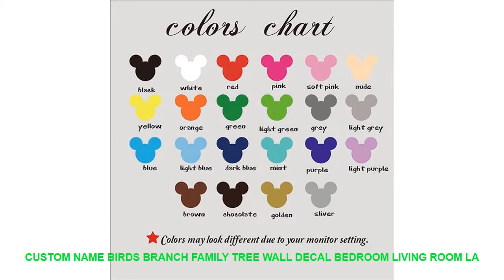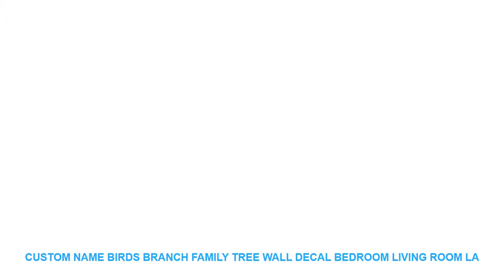Custom Name Birds Branch Family Tree Wall Decal Bedroom Living Room La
Style : Pastoral
Theme : Landscape
Pattern : 3D  Sticker
Specification : Single-piece Package
Brand Name : Duruibom
Scenarios : Wall
Model Number : B114
Material : PVC
Color : blackbluegoldgraygreenpinkpurple
Material : Environmental vinyl pvc
is_customized : Yes
Theme : Custom Name Birds Branch Family Tree Wall Decal Bedroom Living Room La
Package : bubble sheet soft plastic foam
Characteristic : Easy removable waterproof easy wall art
Use : decorating your walls home improvinghome decoration
Room : living room bedroom nursery room

Note:when you order this itmeyou should leave the following information:
1:the name is...
2:the branch coloris...
3:the birds color is...
4:the leaves color is...
[Material]
Material:Environment/Friendly/PVC
Decals for decorationsuit forany clean smooth
walltileswindowsmetalcloset plastic
[Produst Size]
[Item Picture
[P
rodust Colors]
The Colors Could Be Slightly Different Depending On Your Monitor Setting.Note:when you order this itmeyou should leave the following information:
1:the name is...
2:the branch coloris...
3:the birds color is...
4:the leaves color is...
[Material]
Material:Environment/Friendly/PVC
walltileswindowsmetalcloset plastic
[Produst Size]
Paste the effect on the graph.Don't stick too closely. Otherwise the size wil

Others House Design Ideas Videos :
Vintage Home Decor Guitars & Amplifiers Round Painting Retro Gift Metal Sign Plaque Wall Decor Wanddekoration Metall 30*30CM =
7 Color Glowing LED Change Digital Alarm Clock Thermometer Triangle Clock Time Night Glowing Cub Data Week Temperature Display =
Scandinavian Girl Feather Sea Landscape Wall Art Canvas Painting Nordic Posters And Prints Wall Pictures For Living Room Decor =
70cm wide*100cm long translucent opaque glazed paper frosted glass stickers window stickers bathroom shade windows painted =
HD Print Painting Landscape Painting Home Decor Picture Painting For Home Decor Canvas Wall Art For Living Room 5 Piece Artwork =